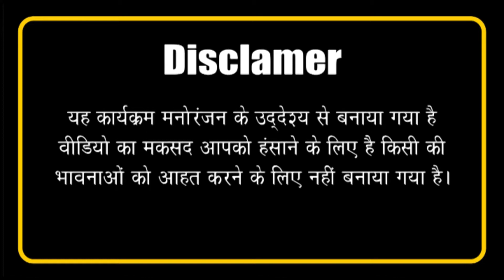डरी ममता ने किया लालू को आधी रात में फोन, बोली खेला होवे | Lalu Yadav Comedy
डरी ममता ने किया लालू को आधी रात में फोन, बोली खेला होवे
यह वीडियो हसाने के उद्देश्य से बनाया गया है हमारा मकसद किसी की भावनाओं को आहत करना नहीं है वीडियो केवल मनोरंजन के लिए बनाया गया है